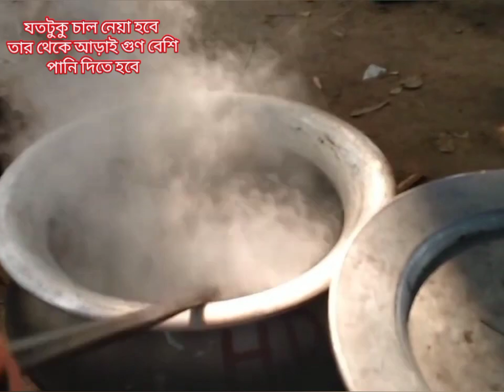বিয়ে বাড়ির জর্দা রেসিপি || Biye Barir Jorda